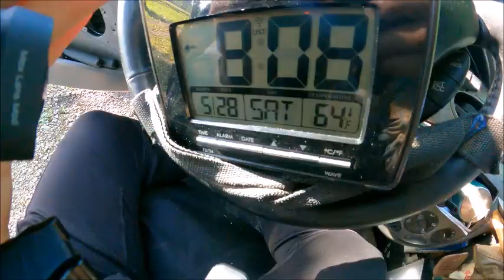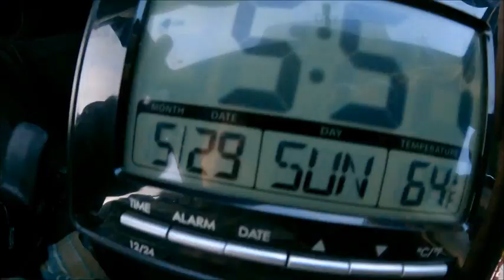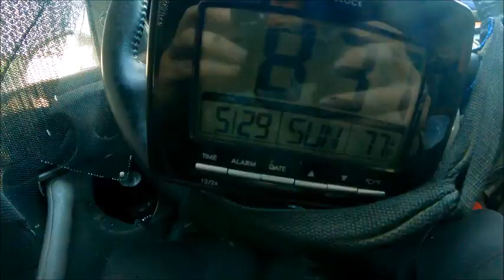Driving Somewhere 190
Owensville, Missouri